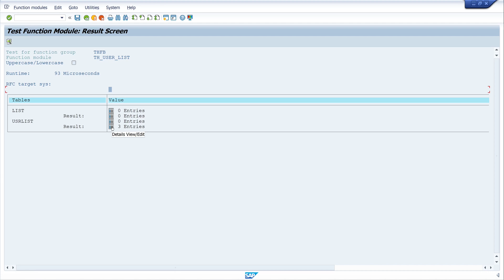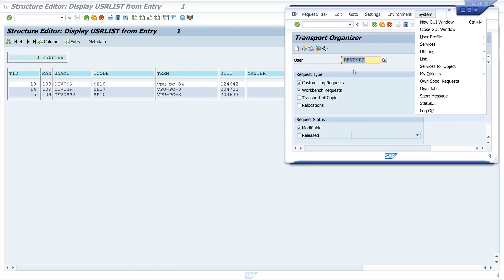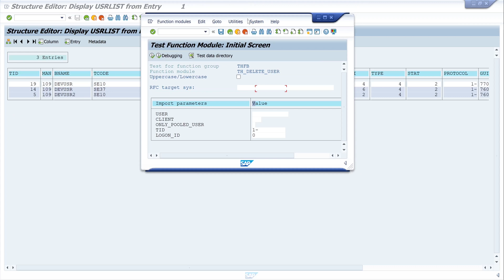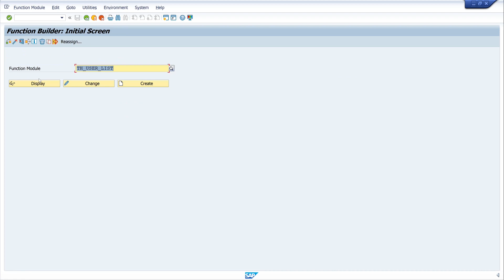Managing and Deleting SAP Sessions with ABAP [english]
In today's video I will show you how to manage SAP sessions with standard function modules. I use the function module TH_USER_LIST to display logged-in users of an instance and the function module TH_DELETE_USER to delete sessions.

▬▬  My Hardware  ▬▬▬▬▬▬▬▬▬▬▬▬▬

▬▬  Further Links  ▬▬▬▬▬▬▬▬▬▬▬▬▬▬▬